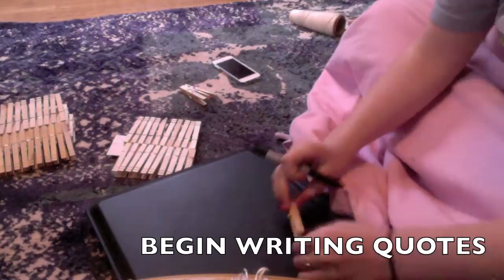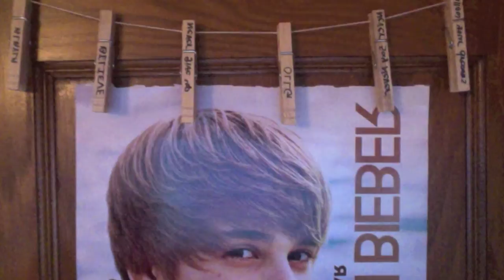DIY : Inspirational Justin Bieber Clothespins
Comment more video ideas down below!